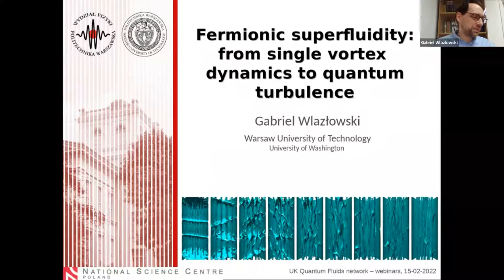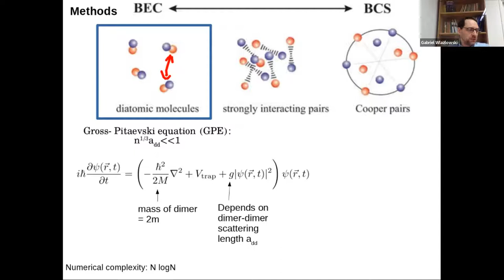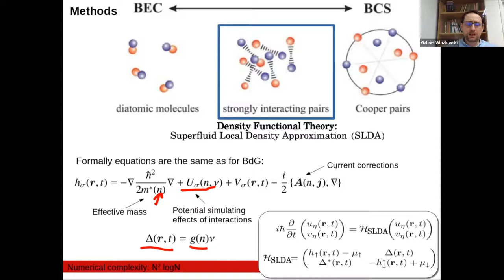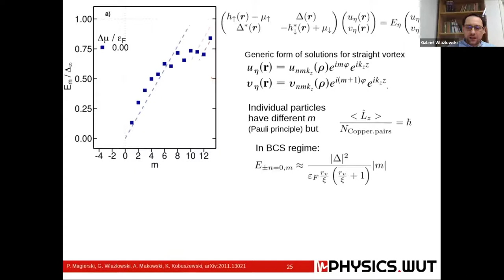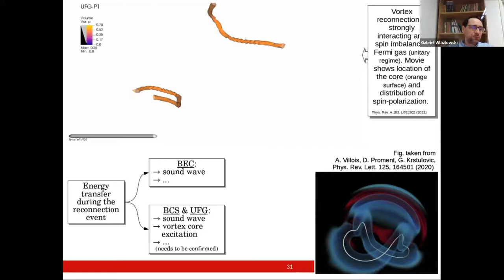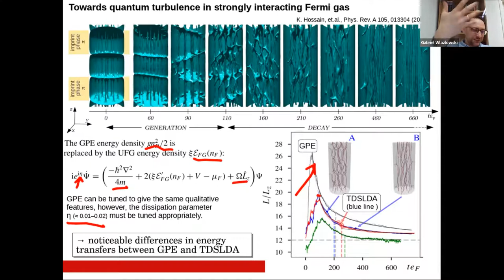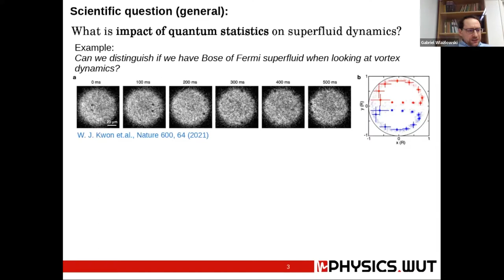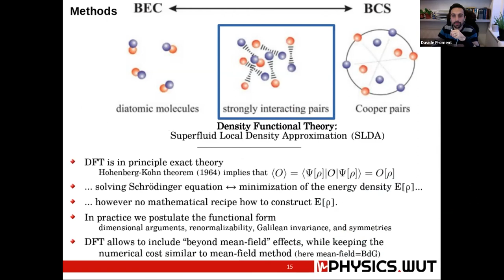Fermionic superfluidity: from single vortex dynamics to quantum turbulence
Gabriel Wlazłowski (Warsaw University of Technology & University of Washington) gives a webinar on “Fermionic superfluidity: from single vortex dynamics to quantum turbulence”.

Quantum vortices are one of the best-known examples of topological excitations in superfluids. They occur both in bosonic systems (4He liquid below lambda point, atomic BECs) and fermionic systems (superfluid 3He, metallic superconductors, neutron matter fermionic ultracold gases). While much work has been performed with bosonic systems, detailed studies of fermionic superfluid dynamics are nascent, despite wide applicability to other contexts such as rotating neutron stars. I will review recent studies related to quantum vortices in Fermi systems and contrast them with bosonic analogs in this seminar. In particular, I will discuss the vortex core structure evolution from weak to strong coupling limits of the BCS-BEC crossover. Next, numerical results for vortex reconnection events across the crossover will be shown, where we confirm the presence of universal scaling, as predicted for Bose systems. Finally, I will show that ultra-cold fermionic atoms may provide a new platform for studying quantum turbulence, where new dissipation mechanisms intrinsic to fermionic superfluids play a key role in differentiating fermionic from bosonic turbulence.

References:
A. Bulgac, M.M. Forbes, G. Wlazłowski, Towards Quantum Turbulence in Cold Atomic Fermionic Superfluids, J. Phys. B 50, 014001, (2017)
M. Tylutki, G. Wlazłowski, Universal Aspects of Vortex Reconnections across the BCS-BEC Crossover, Phys. Rev. A 103, L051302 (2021)
K. Hossain, et.al., Rotating quantum turbulence in the unitary Fermi gas, Phys. Rev. A 105, 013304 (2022)